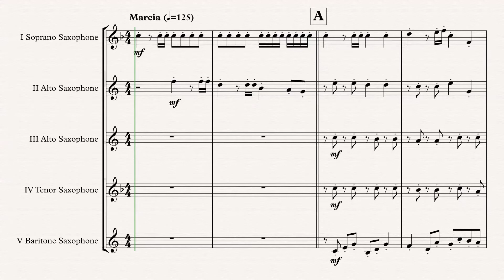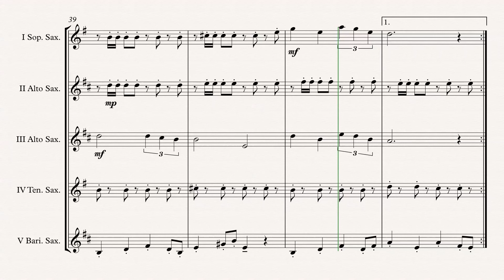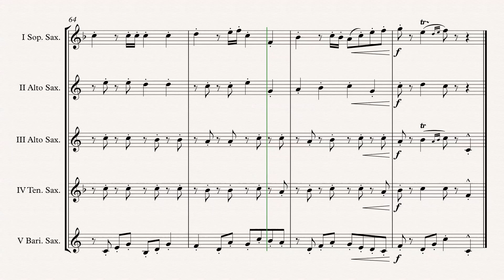„Hogwart's March“ Sax. Quintet arr. Adrian Wagner (Patrick Doyle)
Harry Potter „Hogwart's March“ (Patrick Doyle) arr. Adrian Wagner - Sax. Quintet (Sheet Music) Arrangement